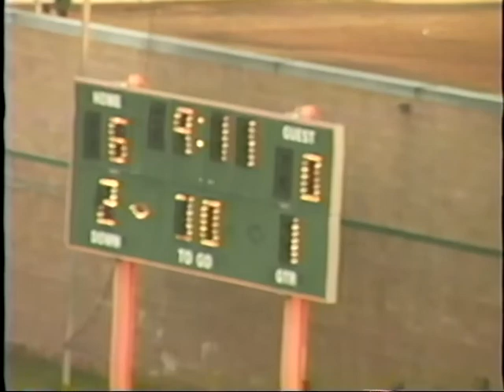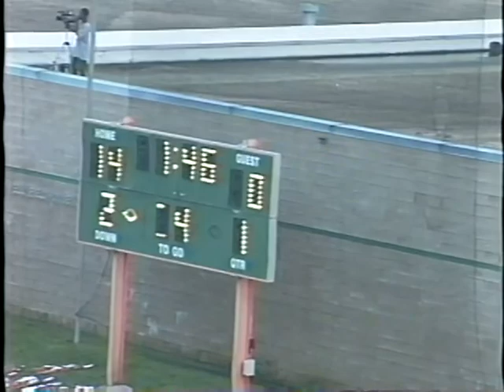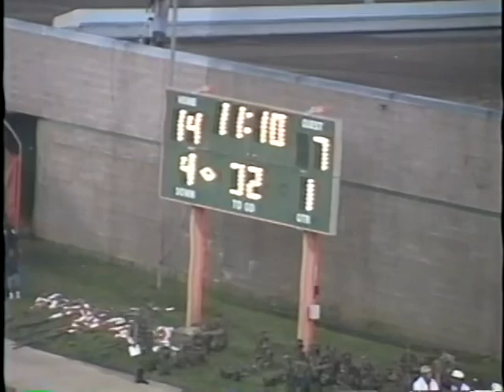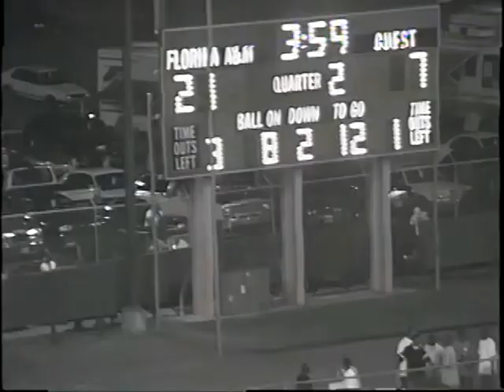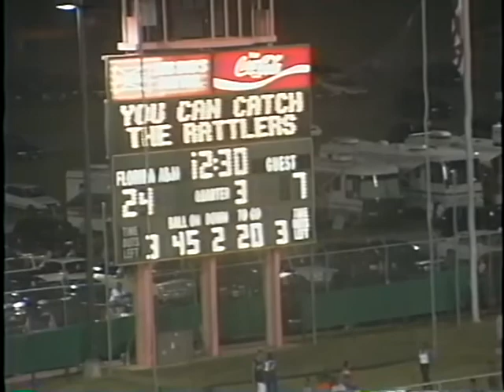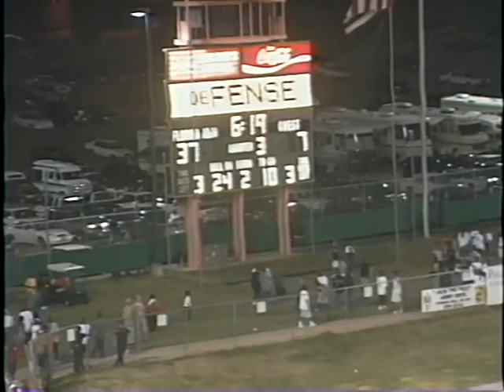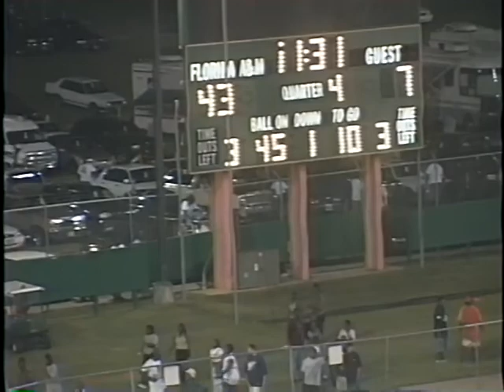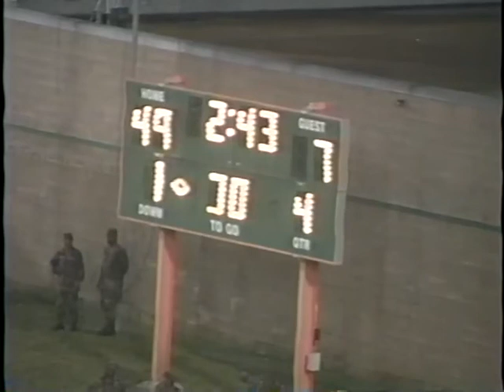1999 - Game 2 - Norfolk St at FAMU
1999 Season - Week 2
FAMU wins 56 -7